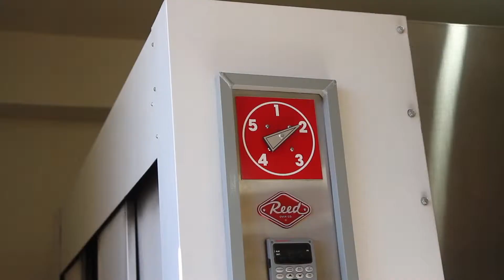Lucie Jules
Lucie Jules works at the bakery to raise her five children.